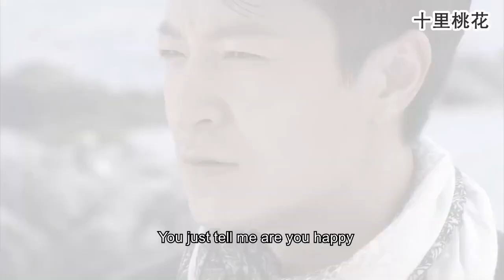丈夫後悔娶小三，這才想起前妻的好求她復合，前妻霸氣甩他一巴掌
小編每天為您更新倫理、家庭等電視劇